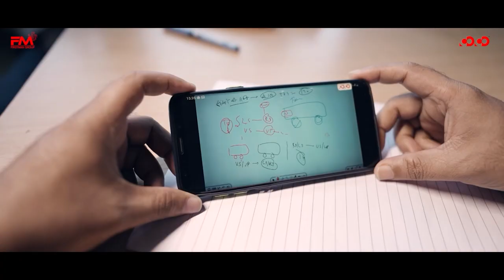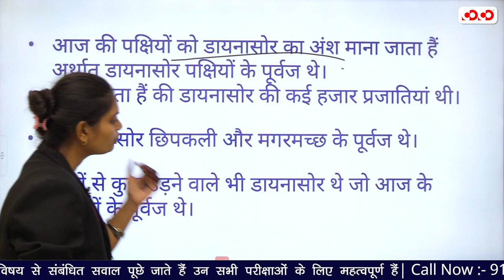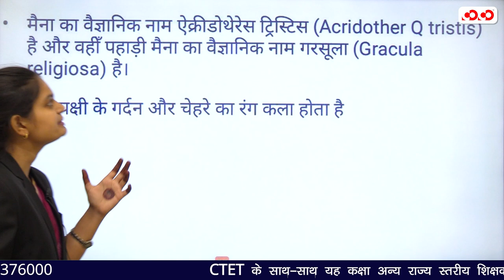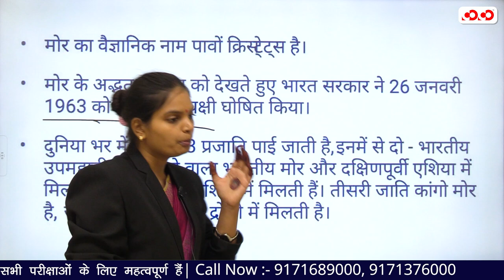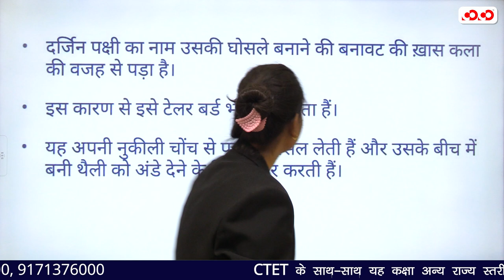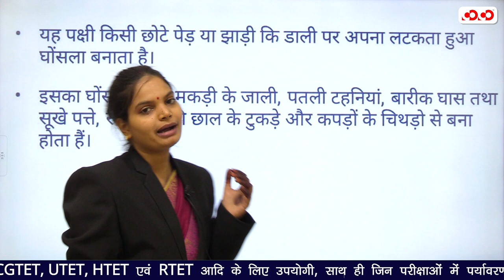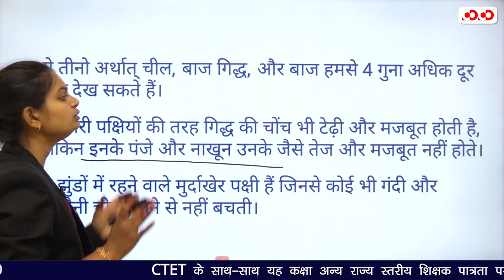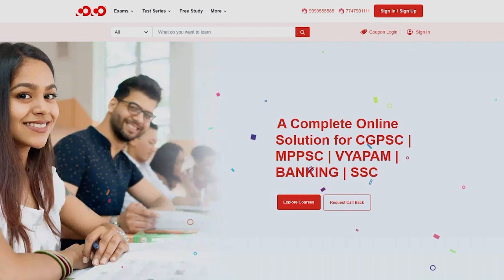Birds | Evs Complete Courses | Leature-08 | CTET New Batch 2023-24